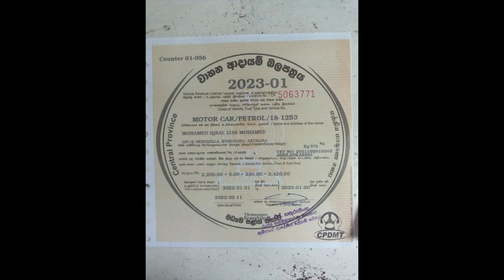ikman lk wahana | vehicle for sale in srilanka| Vahana sale srilanka